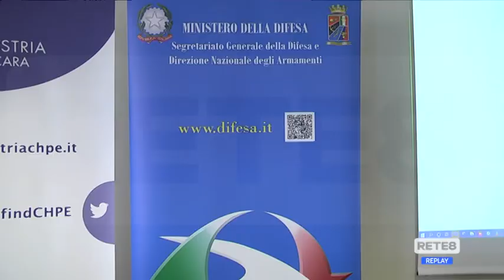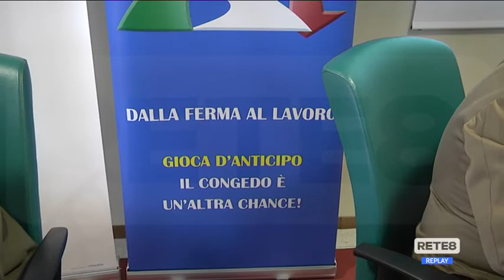Esercito - Al lavoro dopo il congedo